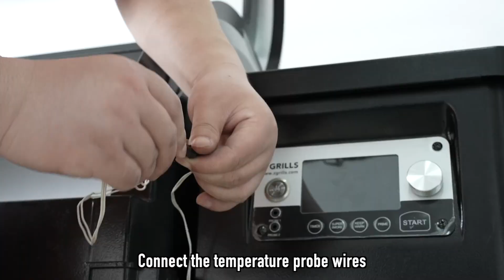8 Hot rod replacement video for ZPG 11002B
Hot rod replacement video for ZPG 11002B